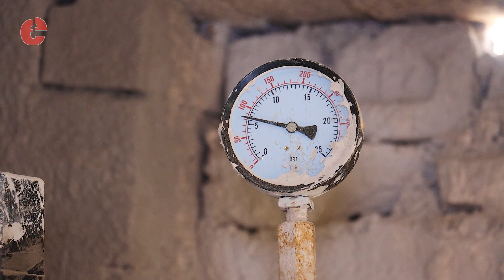How Tea Cups Are Made